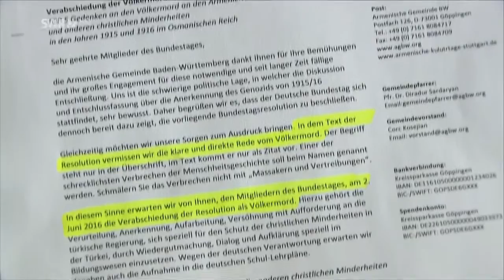Armenien-Resolution des Bundestages ist eine wichtige Geste gegenüber den Opfern des Völkermords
Die Armenien-Resolution, die der Bundestag am Donnerstag angenommen hat, führt bei Türken und Armeniern in Baden-Württemberg zu ganz unterschiedlichen Reaktionen.

Die baden-württembergische Landtagspräsidentin Muhterem Aras (Grüne) begrüßt die Bundestagsresolution zum Völkermord an den Armeniern. Sie bedauert die Reaktion aus der türkischen Gemeinde, die den Beschluss als Politshow abkanzele.